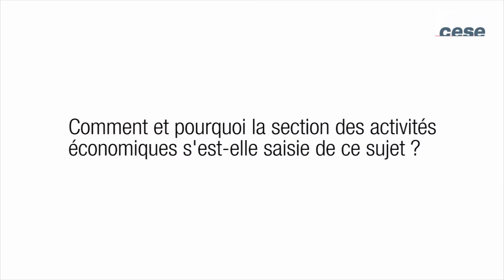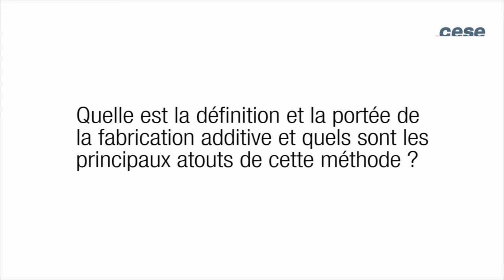Innovations technologiques et performance industrielle globale : le cas de l’impression 3D - cese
Avis présenté par Mme Renée Ingelaere, au nom de la section des activités économiques, présidée par Jean-Louis Schilansky .
S’il est encore trop tôt pour cerner avec précision la place que va prendre la fabrication additive (plus connue sous le nom d’« impression 3D ») dans l’ensemble des activités économiques, cette technologie apparaît porteuse de potentialités importantes et il est d’ores et déjà assuré qu’elle sera incontournable dans de nombreux secteurs.

À l’évidence, la France ne peut pas laisser passer cette occasion et doit encourager son appareil productif à se saisir pleinement de cette innovation. Les recommandations faites par le CESE visent ainsi à conforter nos atouts et à remédier à certaines faiblesses notamment en matière de formation, de recherche et de financement.

Cet avis permet aussi de soulever des questions qui ont trait à l’ensemble des technologies liées au numérique. Ces dernières ont, en effet, en commun de bouleverser la nature des produits et des services (davantage adaptées à l’utilisateur final) et la localisation des activités, de faire émerger de nouveaux acteurs ou encore de modifier en profondeur l’organisation du travail.

À partir de cet exemple de l’impression 3D, le CESE plaide ainsi pour que les pouvoirs publics et l’ensemble des acteurs économiques et sociaux du pays se saisissent de ses propositions pour améliorer la performance globale de l’économie française.